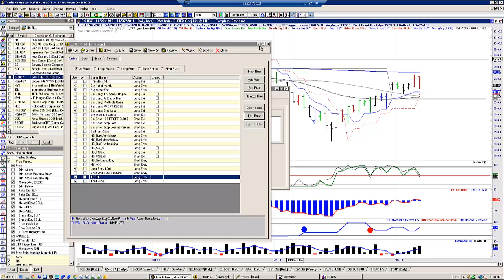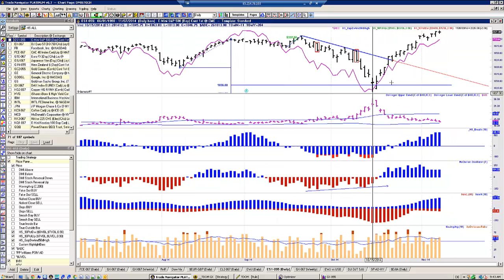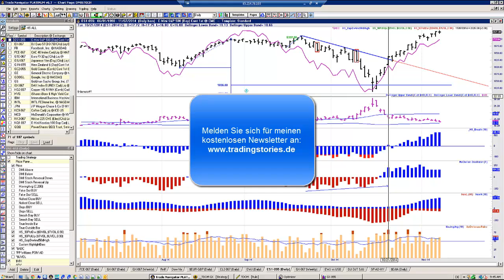Traders Podcast - DAX kurzfristig überkauft aber auf mittlere Sicht Daumen hoch!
Auf kurze Sicht macht die 200-Tagelinie dem DAX zu schaffen, aus mittelfristiger Sicht ist der Startschuss für die Jahresendrallye jedoch gefallen. Schließlich hat die stärkste Hälfte des Börsenjahres - kalenderübergreifend - gerade erste begonnen!